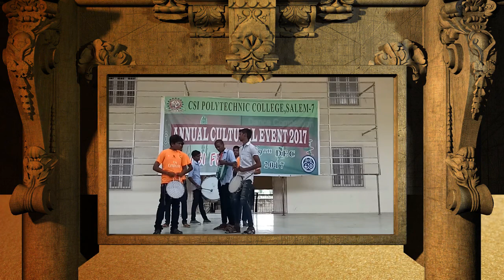CULTURAL EVENTS 2017 AT CSI POLYTECHNIC COLLEGE,SALEM